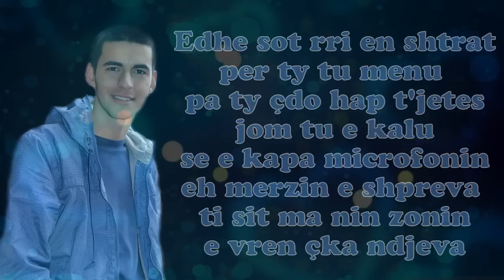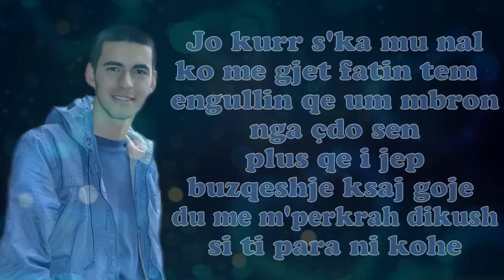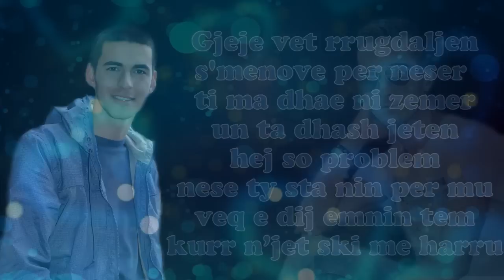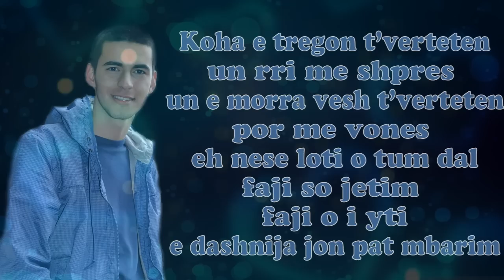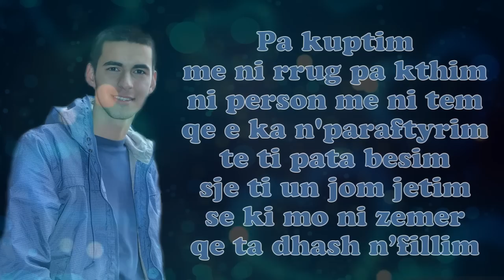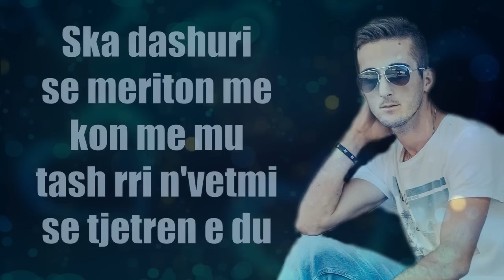Bad Sight - S'ka Dashuri ft Ram Kukaj (Official Video HD) 2012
Lyrics by: Bad Sight & Crank Beats
Music produced & mastered by: Crank Beats
Recorded & mixed: Lyric Master

Pjesa 1:
Edhe sot rri en shtrat per ty tu menu
pa ty gjdo hap t'jetes jom tu e kalu
se e kapa microfonin eh merzin e shpreva
ti sit ma nin zonin eh vren qka ndjeva
jo kurr s'ka mu nal ko me gjet fatin tem
engullin qe um mbron nga gjdo sen
plus qe i jep buzqeshje ksaj goje
du mem perkrah dikush si ti para ni kohe
yeah hajde qelma trunin
e sheh dashnin ton edhe tkalumen
e qes doren n'zemer rrahjet s'nalen
te un gabimi falet amo tradhtit s'falen
gjeje vet rrugdaljen s'menove per neser
ti ma dhae ni zemer un ta dhash jeten
hej so problem nese ty sta nin per mu
veq e dij emnin tem kurr njet ski me harru

Refreni :
S'ka dashuri , se meriton me kon me mu
Tash rri n'vetmi , se tjetren e du

Pjesa 2:
T'kom thon , se mohoj e thom prap
u munova met vlersu tash , e jo kur t'humbas
s'jom me ty , po premtimet jom tu i majt
kur t'shoh n'sy , besom pom shtin me kajt
koha e tregon t'verteten , un rri me shpres
un e morra vesh t'verteten , por me vones
eh nese loti o tum dal , faji so jetim
faji o i yti , e dashnija jon pat mbarim
pa kuptim , me ni rrug pa kthim
ni person me ni tem , qe e ka nparaftyrim
te ti pata besim , sje ti un jom jetim
se ki mo ni zemer , qe ta dhash n'fillim
e mbylla librin ton , me ni nenshkrim
kurr ska me hap , ska me pas tjeter shkrim
hajt krenohu , tash qe t'dashurova
vet lendohu , e ndjen qka perjetova

Outro :
Tash rri n'vetmi , se tjetren pe du